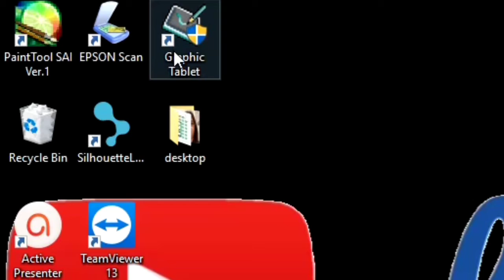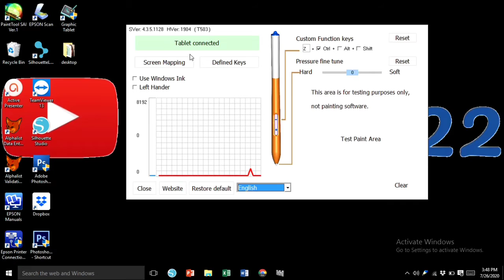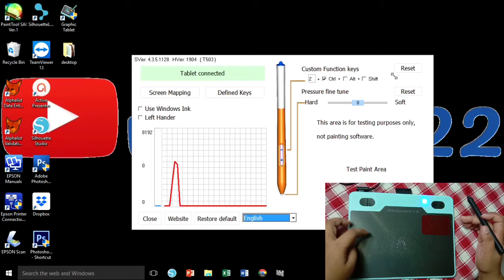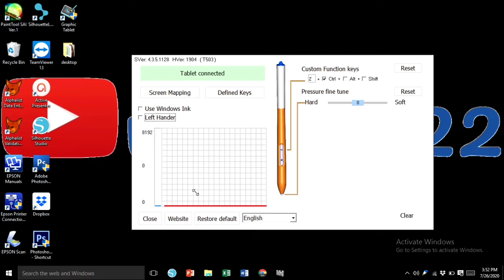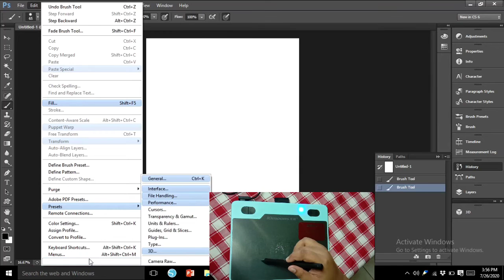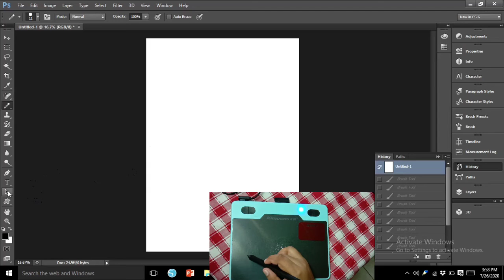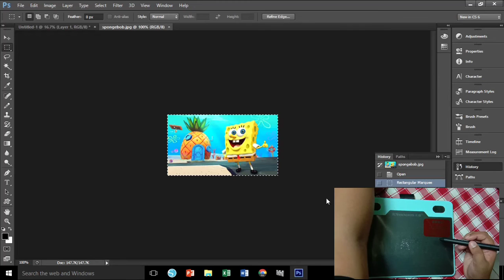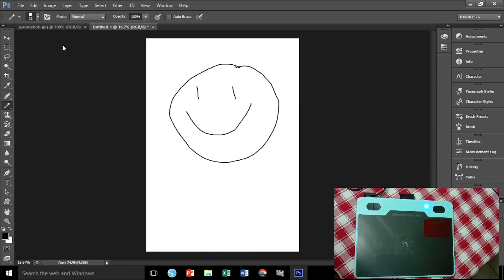How To Used The Graphic/Drawing Tablet on your Laptop or Computer?How to Used it in Adobe Photoshop?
Vlog31: How To Used The Graphic Tablet or Drawing Tablet on your Laptop or Computer? Step by step process on how to used your graphic tablet or drawing tablet on your computer or laptop. What are the functions of the buttons and how to used it using the Photoshop. You will all learn that here so watch til the end of the video. Enjoy learning! Thank you!